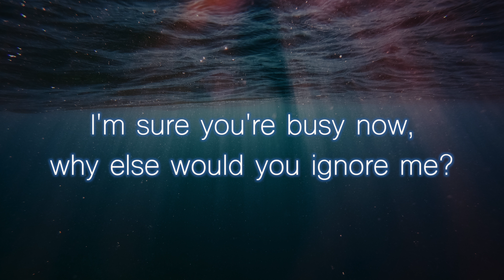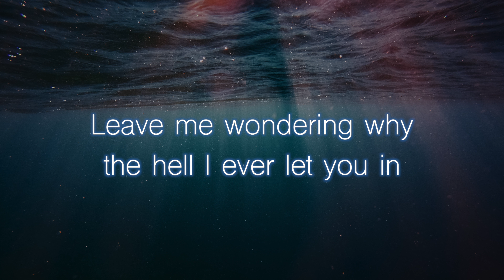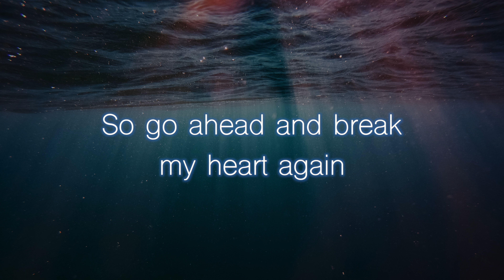Break my heart again A major karaoke